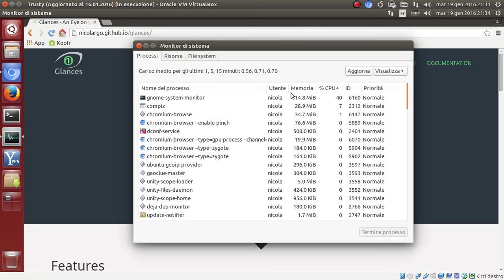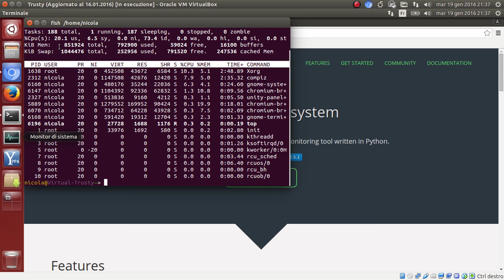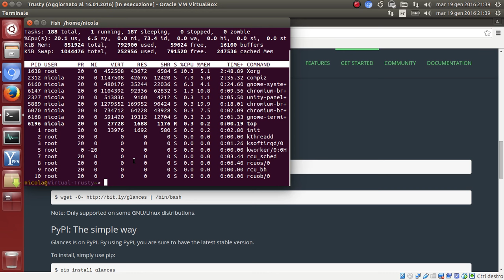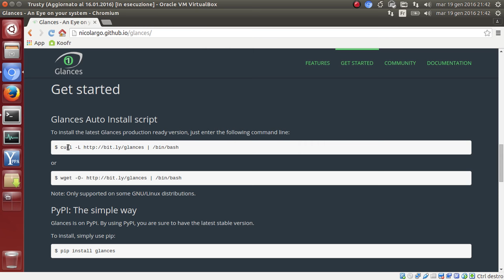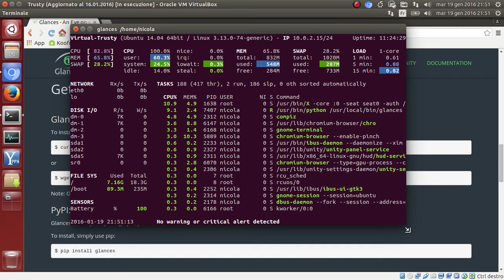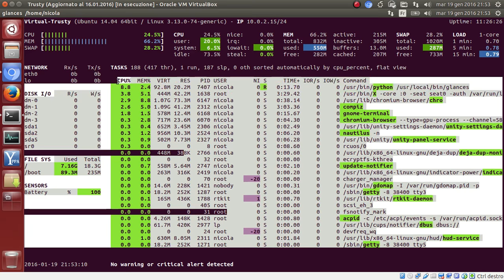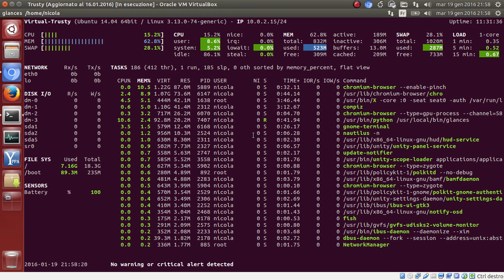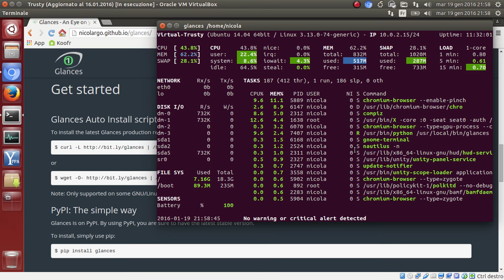Un monitor di sistema per il terminale chiamato glances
In questo video presento un'alternativa leggera e performante del monitor di sistema predefinito. Si tratta di glances che avendo un'interfaccia per il terminale risulta appunto più leggero.